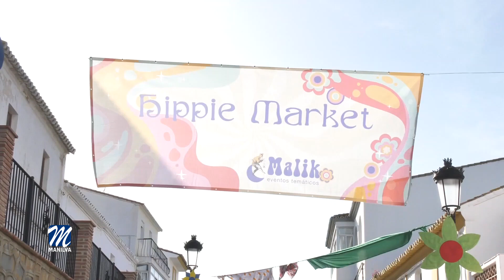Del 28 al 30 de abril tendrá lugar el Manilva Dreaming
Del 28 al 30 de abril la calle Mar acogerá la II edición del Manilva Dreaming, organizado por la Delegación de Fiestas y que cuenta con la empresa Malik Eventos.
El viernes 28 de abril a las 18:00h se abrirá el Hippie Market y, a partir de las 19:00h, se desarrollarán talleres infantiles en la carpa interactiva.
Ese mismo día, dentro de la gira 2023, el grupo “Mojinos Escozíos” actuará a las 23:00h.
Ya el sábado 29 de abril, a partir de las 11:00h, se abrirán los puestos ubicados en esta zona.  A lo largo de este día, los más pequeños tendrán la ocasión de disfrutar de diferentes propuestas. Además, se llevarán a cabo espectáculos de marionetas, de danza aérea así como un taller de creación de flores.
A las 18:00h está prevista la realización de un taller de circo y, a las 19:00h, habrá un espectáculo circense. Entre otras iniciativas, a las 21:00h tendrá lugar un espectáculo de fuego.
El grupo local “Sarmiento” hará un homenaje al rock andaluz en un concierto que tendrá lugar a las 21:30h. A continuación, “Sótano Sur” tomará el escenario para tocar los mejores temas de los años 80.
El domingo, 30 de abril, volverá a abrirse el mercado a partir de las 11:00h. Desde ese momento, tendrán lugar talleres para los pequeños y una batucada. También se enseñará la forma de hacer pompas de jabón o cómo crear atrapasueños.
A partir de las 22:30h, disfrutaremos de un tributo a Mecano a cargo del grupo “Aire”.
El edil Daniel Muñoz, invita a vecinos y visitantes a acudir durante estos dos días  y disfrutar de tantas iniciativas regidas por la temática flower power y que son completamente gratuitas.